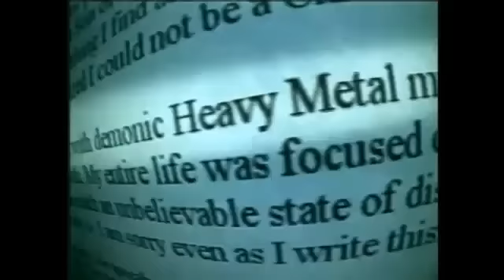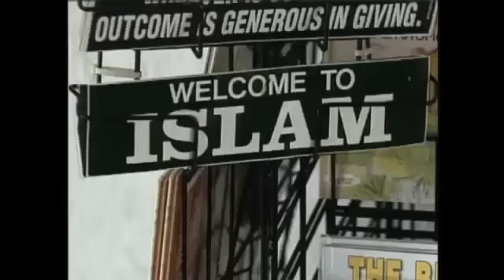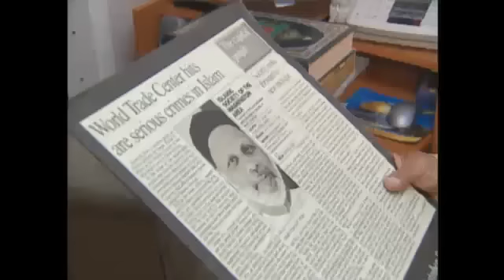Adam Gadahn's journey into Islam.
Adam Yahiye Gadahn (Arabic: آدم يحيى غدن‎, Ādam Yaḥyā Ghadan; born Adam Pearlman, September 1, 1978) is an American who is a senior operative, cultural interpreter, spokesman and media advisor for the islamist group Al-Qaeda. Since 2004, he appeared in a number of videos produced by Al-Qaeda as "Azzam the American" ('Azzām al-Amrīki, عزام الأمريكي, sometimes transcribed as Ezzam Al-Amerikee). Gadahn converted to Islam in 1995, at the age of 17, at a California mosque and is described as a "homegrown", meaning that he has converted to an ideology so firmly that he is now willing to harm his country of origin.[2] He is believed to have inspired the 2007 Osama bin Laden video.